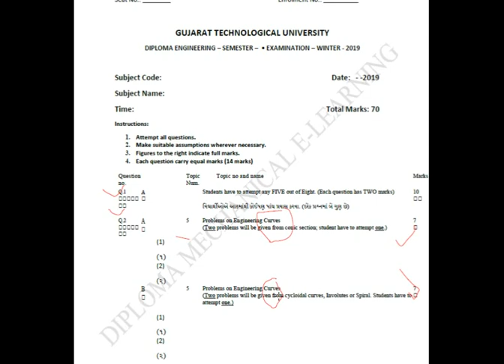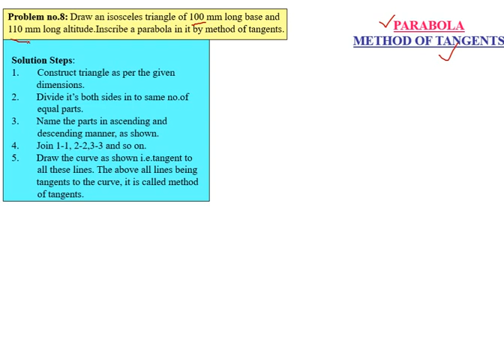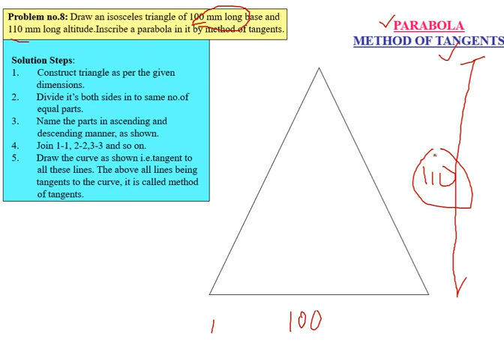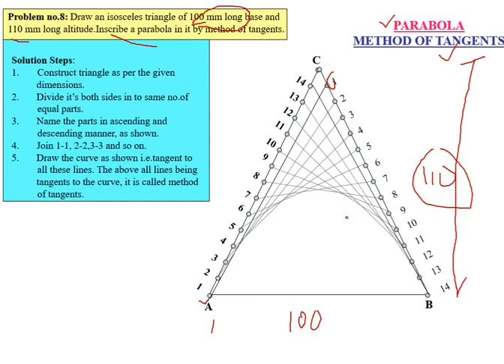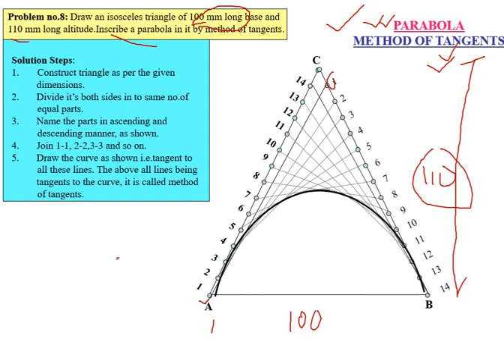Parabola by Tangent Method in easy way (English & Gujarati) - Animation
Diploma Mechanical E-Learning channel helps you understand subjects of Diploma mechanical branch.
This video will help you learn and understand the Engineering Curves subject of 1st year Diploma and B.E. Mechanical Engineering
The video covers important questions asked in GTU papers in english and gujarati language.